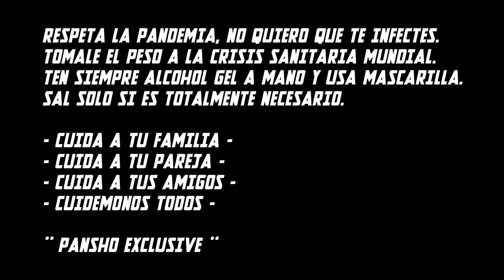REACCIONO a IVAN ZAMORANO "BAM BAM" HISTORIA & MEJORES JUGADAS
VIDEO DE MAURIIHD PRODUCCIONES

DÉJAME EN LOS COMENTARIOS LA PRÓXIMA REACCIÓN